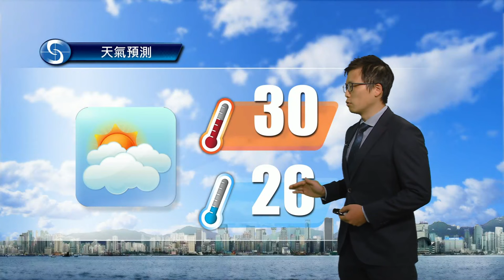黃昏天氣節目(10月08日下午6時) - 科學主任張佳駿